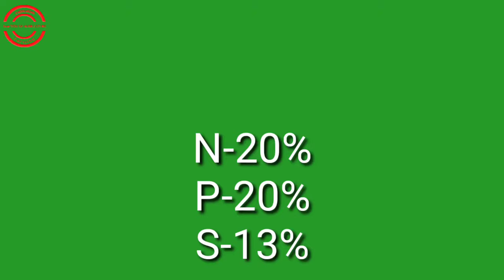What kind of fertilizer should be applied in the first stage of tomato cultivation?